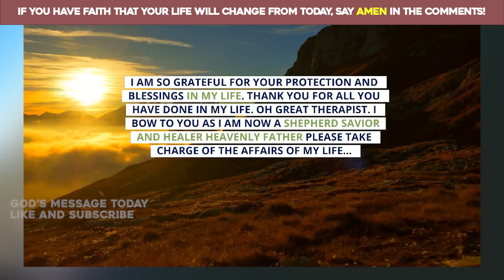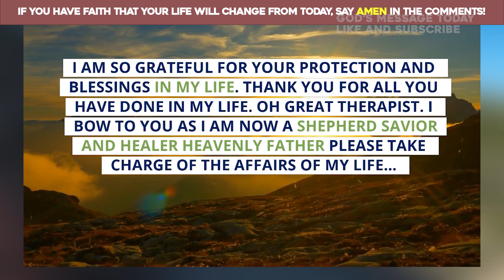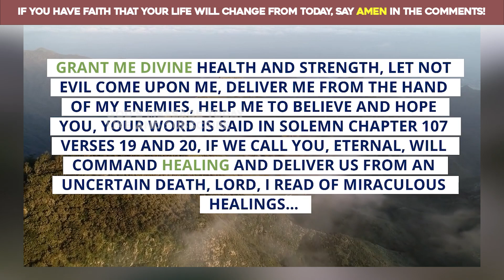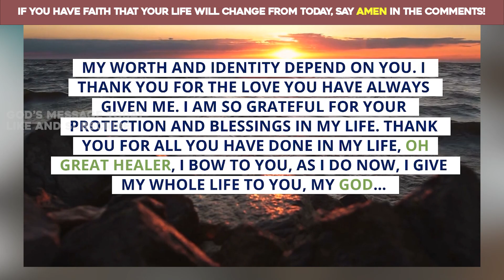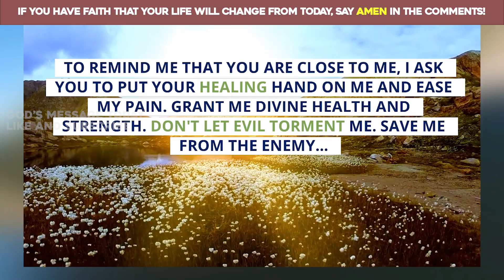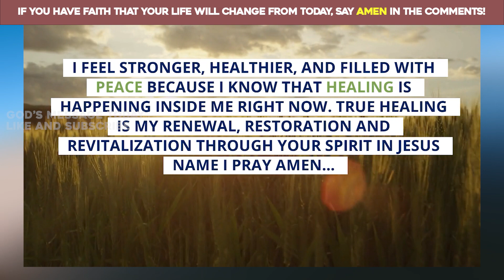🛑 URGENT! God's Message Today | Powerful Healing Prayer | God Helps - #23 | Our Father Prayer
US citizen? Claim here your Gas Gift Card

VIDEO CHAPTER'S:

00:00 - Gods Message Today
00:21 - Powerful Healing Prayer
00:30 - Bible Gateway
01:00 - Jesus
01:20 - Give us like and subscribe

🙏 In this video I’ll show you: When things are hard, pray this prayer to unblock any situations that may be blocking you: The Sacred Heart of Jesus. Ask that all blocks in your life - relationships, career, finances - be removed so that Jesus can help and save you when things are hard. When we ask Jesus to assist us in difficult times, His Sacred Heart is ready to help us by removing any blocks. Pray this powerful prayer today.

CHANNEL PURPOSE:
This channel will help you connect to God, and praise him, and be motivated.

- The inspiration helps you.
- Giving thanks and being positive can help you focus on inspiring and motivating you, more good vibes, gratitude, and positive energy into your life.
- Through this YouTube channel, we hope to bring faith, love, and positivity into the world.

Mateus Arruda - Kadosh Digital

CREDITS:
A part of this video was produced by a wonderful tool called Pictory, you can get it through this

This video is for learning purposes only. You will not get money by using the techniques and ideas mentioned in this video today.